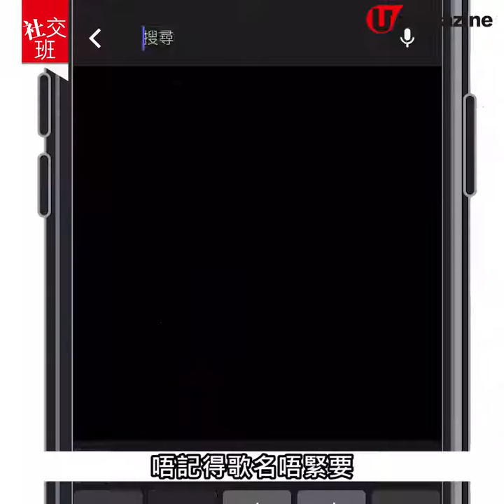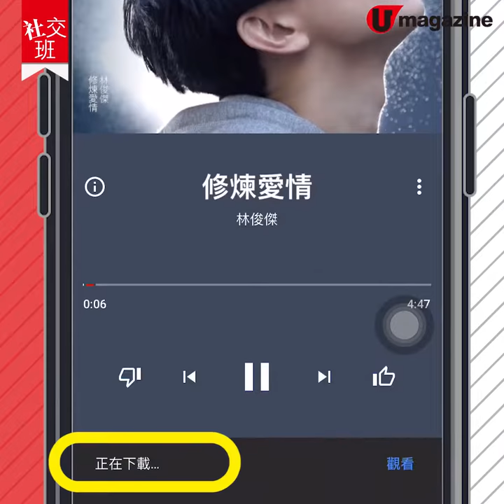【社交班】YouTube Music香港正式上架！6人$88 離線下載+零廣告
以後唔使再下載第三方App去聽YouTube嘅歌喇！小編覺得冇廣告，仲要可以鎖屏聽歌真係好重要，而且家庭計劃嘅月費價錢又真係好吸引🤣🤤大家都快啲搵多5位family一齊夾啦！
全方位緊貼《U Magazine》社交平台